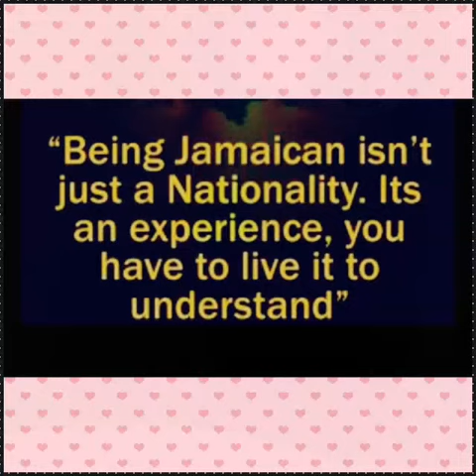HAMMER TIME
Video from 4G OTTO